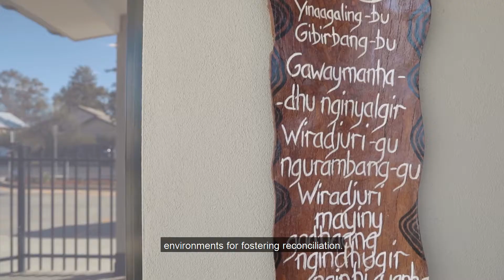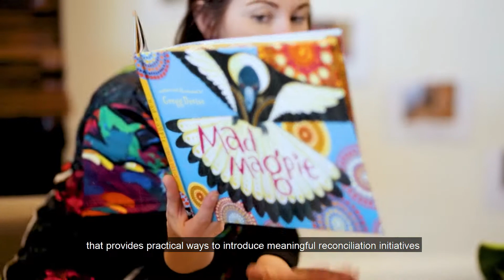Narragunnawali Awards 2021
Held biennially since 2017, the Narragunnawali Awards is the first national awards program that recognises and celebrates Australian schools and early learning services that are implementing outstanding reconciliation initiatives. Finalists are acknowledged for strengthening relationships, building respect, and providing meaningful opportunities in the classroom, around the school or service, and with the community.
Online applications for the Narragunnawali Awards 2021 are open between 1 February and 30 April 23:59 AWST. To start an application, members of the school or early learning service’s RAP Working Group can follow prompts under the ‘Your RAP’ tab when logged into the Narragunnawali platform. If your school or early learning service hasn't yet developed a RAP, learn more about how to do so